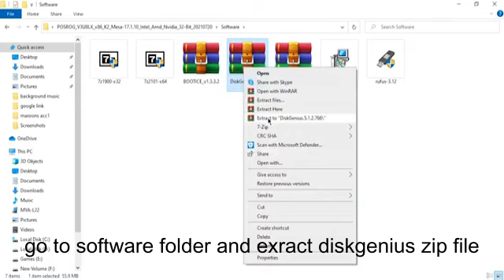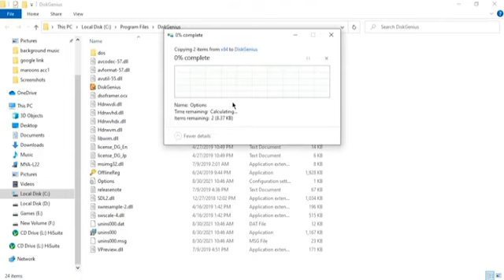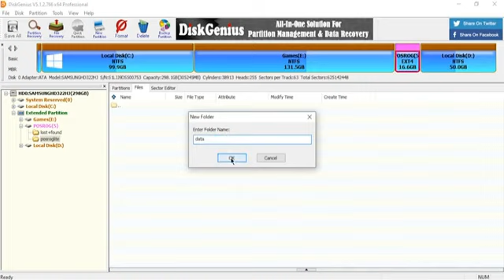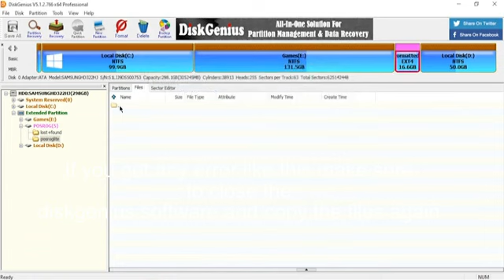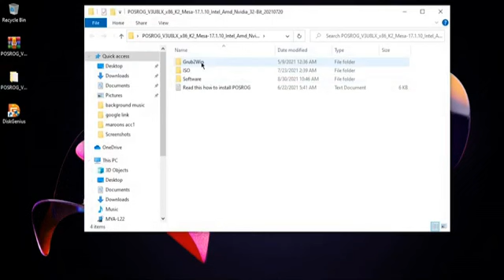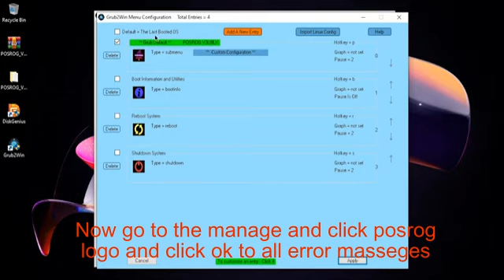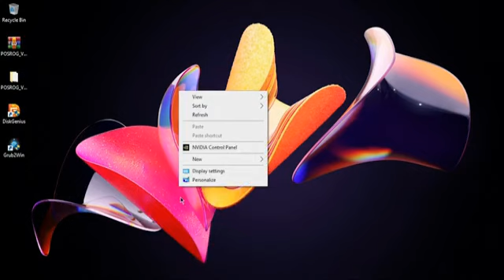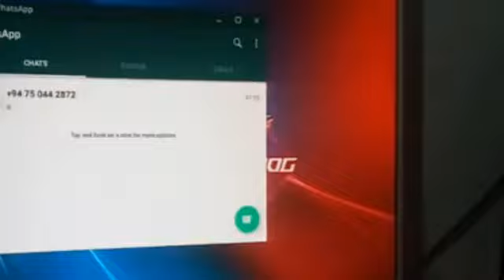How to install and run android in low end pc | Phoenix os rog install guide | latest version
In this video i am going to show you how to install and run pheonix os rog version (android os for computers/laptops)

There is a 1 step i couldn't tell in the video 1st of all you need to download the iso file you need to find which iso file suitable for your system. To find it(not the windows 64 or 32 bit) This is not the windows so you need download cpu-z software (link is in the first comment) and install and open it
Under the instruction if you have sse4.2 you need to download 64 bit iso if you don't have sse4.2 instruction you need to download 32 bit iso